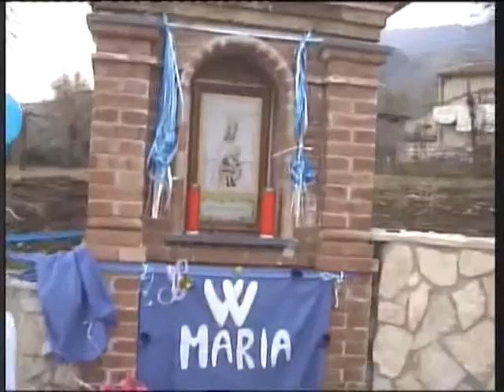8 dicembre 2014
Benedizione edicola alla Madonna della Libera C.da tre Masserie 8 Dicembre 2014